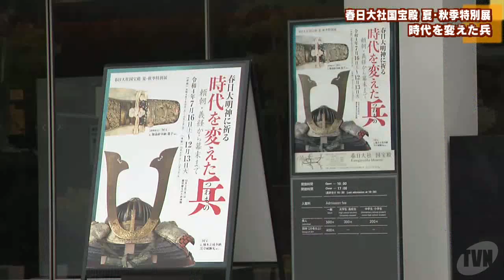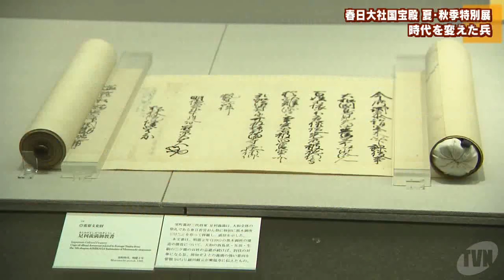春日大社国宝殿 夏・秋季特別展 時代を変えた兵（つわもの）